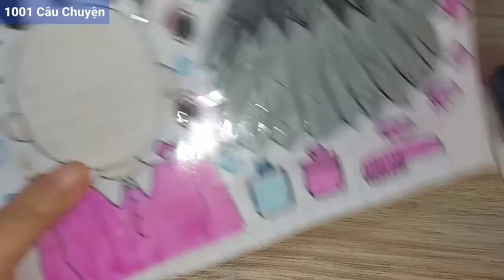Vẽ thiết kế sticker giấy tập: GIẢI CỨU SƯKA-TRANG ĐIỂM, GỘI ĐẦU, CỘT TÓC CHO SƯKA bị dính bột mè đen